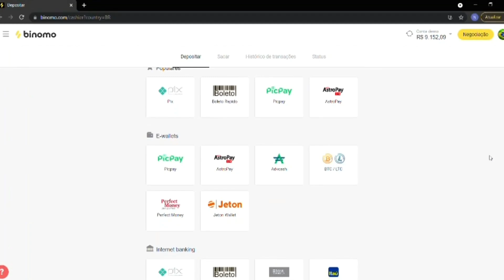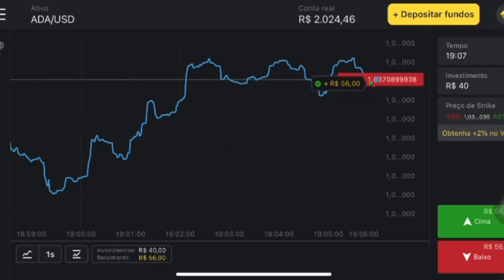BARBIT NA COZINHA: LASANHA TRANS COM A ROBERTINHA!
Clique neste link e receba R$4000,00 em sua conta demo na plataforma

Use o código promocional “CE110” para DUPLICAR todos seus depósitos. (Coloque 40R$, obtenha 80R$, coloque 100R$, e duplique para 200R$ e assim por diante).